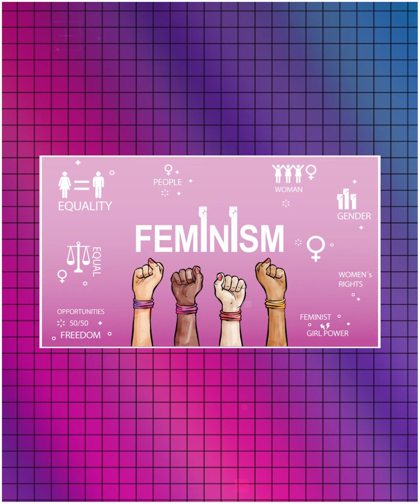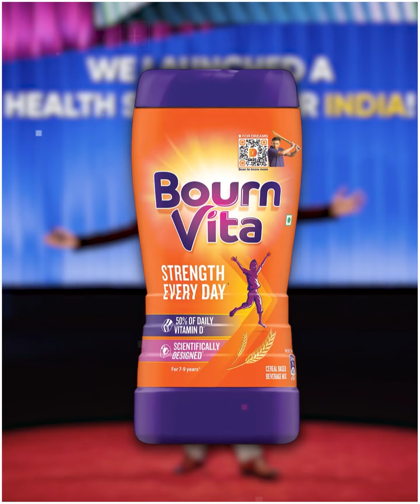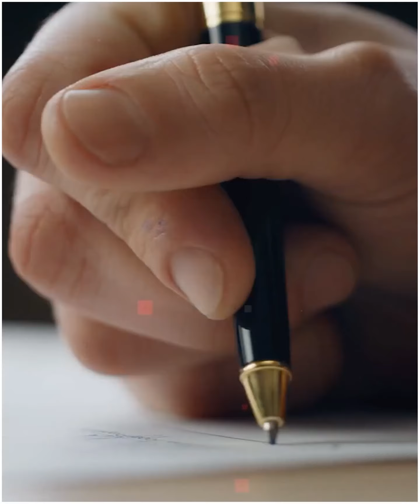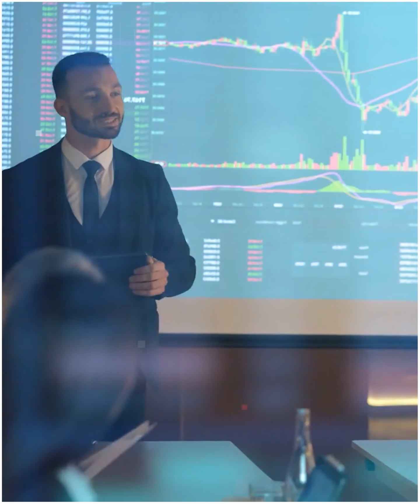Sanjay Leela Bhansali की Film में काम करने के लिए क्यों रखी Ranveer Kapoor ने शर्ते 😧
Queries Solved :-
Fact,
Facts,
Amazing Facts,
Most Amazing Facts,
Psychology,
fact video,
indian facts,